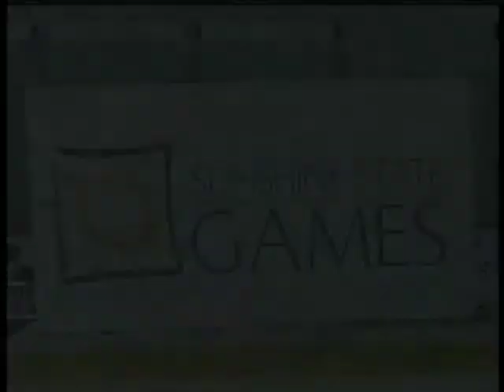Bailee Glickman Novice Short Program